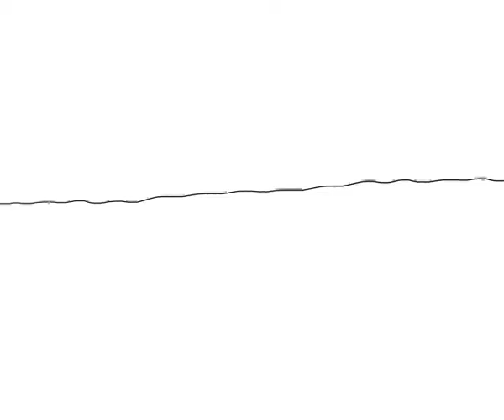Xk Scenario 5 Intro!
Completed the intro!

To enter Discord nd chat with me, enter here!